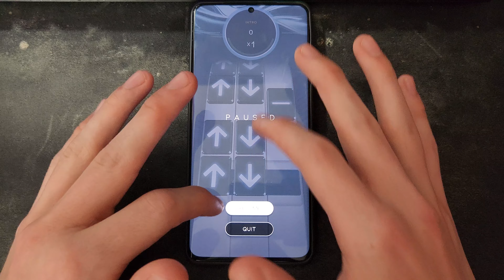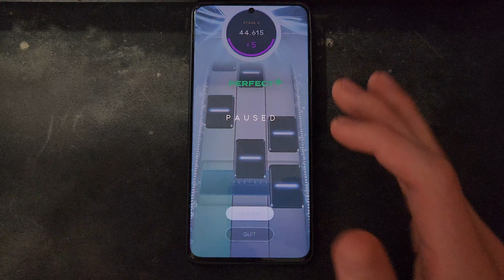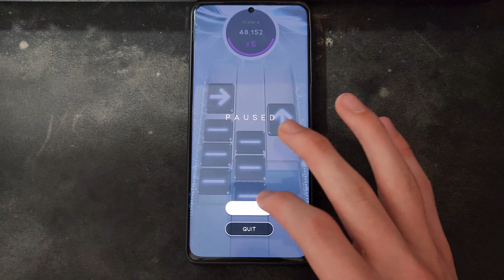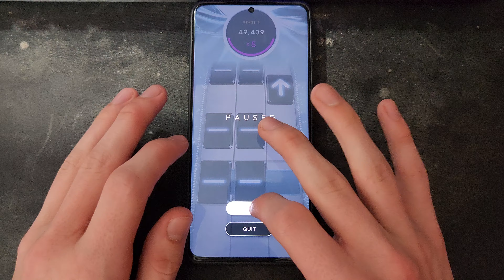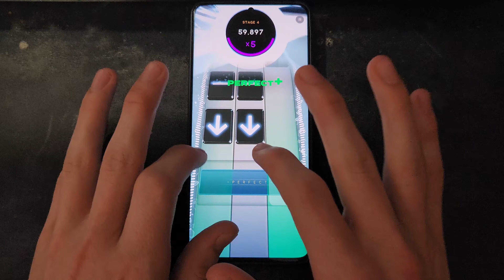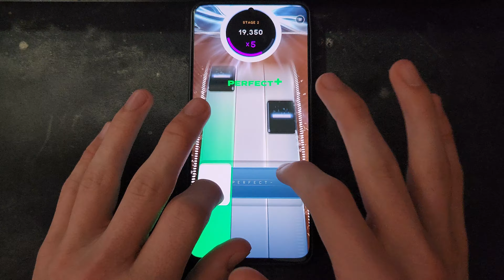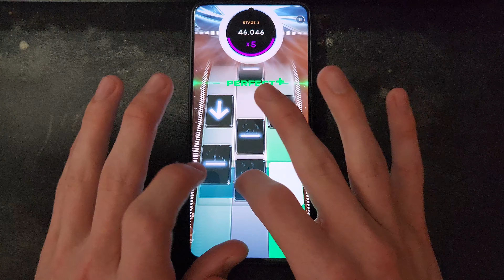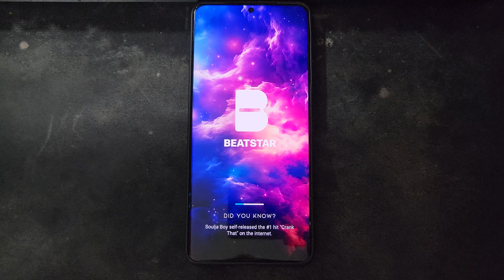WHY Is Heavy Shadows So DIFFICULT??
Hopefully this video will help clear up some of the most difficult parts within Heavy Shadows standard and deluxe!